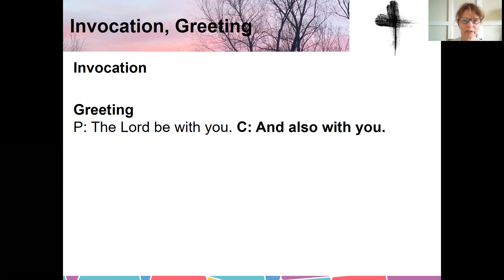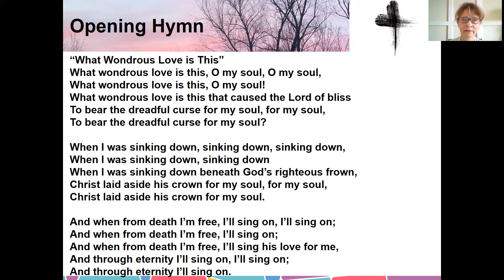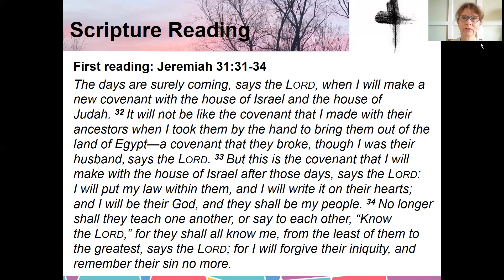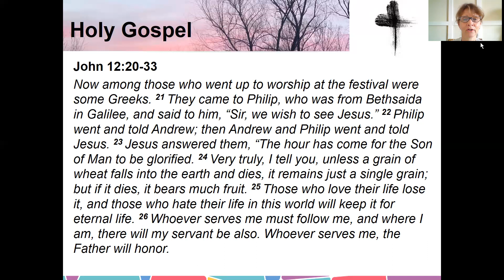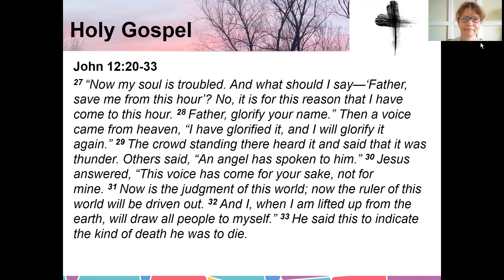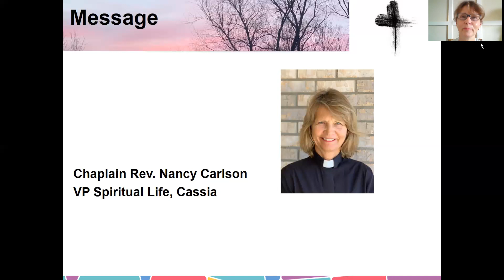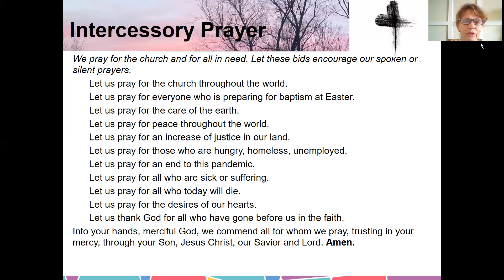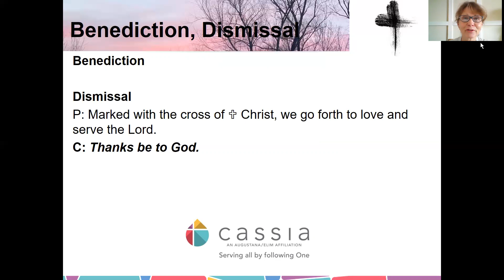Worship with Holy Communion for March 21, 2021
Worship with Holy Communion for March 21, 2021 with Chaplain Rev. Nancy Carlson